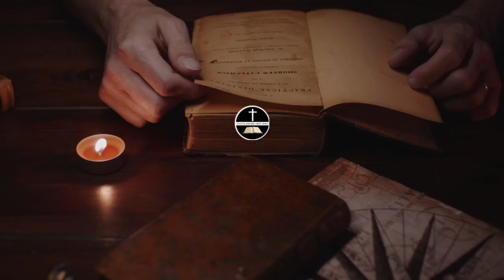चिताओं का पहाड़ आपको नजर आ रहा है ? ll 𝐂𝐚𝐧 𝐲𝐨𝐮 𝐬𝐞𝐞 𝐭𝐡𝐞 𝐦𝐨𝐮𝐧𝐭𝐚𝐢𝐧 𝐨𝐟 𝐩𝐲𝐫𝐞𝐬?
Account name: Naveen Kumar
Bank name: Kotak Mahindra Bank
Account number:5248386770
IFSC Code: KKBK0000958
UPI ID: naveenkumartops-1@okaxis